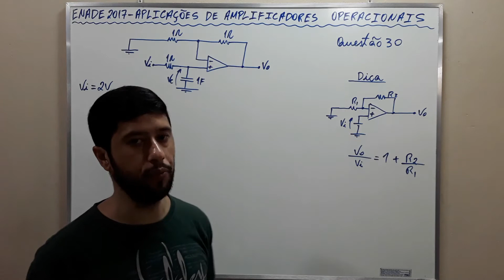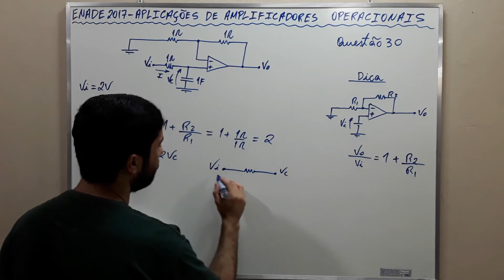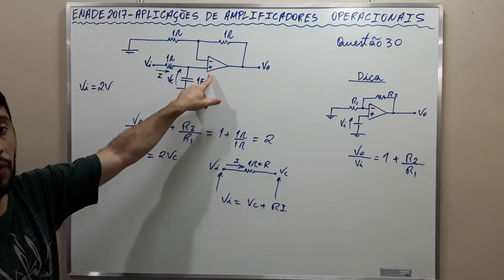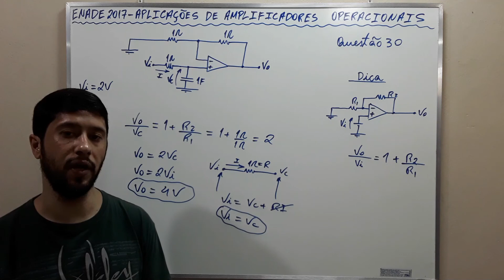ENADE 2017 - APLICAÇÕES DE AMPLIFICADORES OPERACIONAIS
Vídeo onde conversamos sobre aplicações do Amplificadores Operacionais.